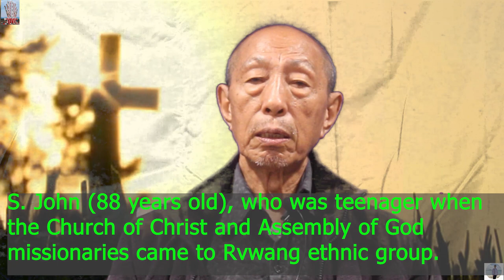Rvwang mvshǿl (Nvmlat noqshì yàngì nila Part I)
Dvbù shvngkà shini mvtuq nila taq Rvwang shaqrérìí Gvray shá yàngà má?
Dvbù shvngkà tuq lv́m mvshv́l pvrá gø v̀l yàngì má?
Rvmètì móng sv̀ng nvmlat Dvbù shvngkà kadø tuq yàngì?
Shaq S. John (89 nǿng), New Zealand